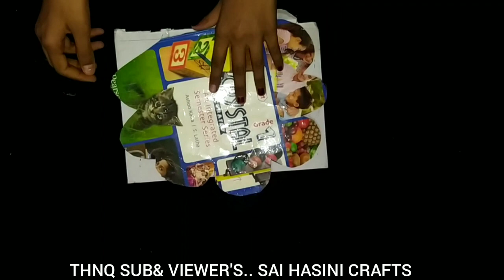SIMPLE DIY PEACOCK love// Beautiful wall hanging with reuse cardboard box and glitter paper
DIY SIMPLE CRAFT
TRY IT#artandcrafts